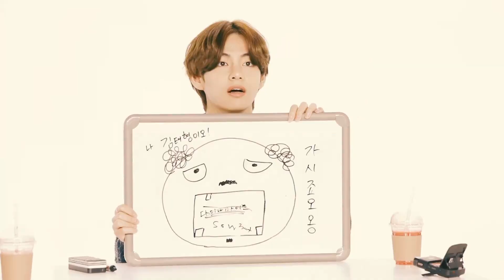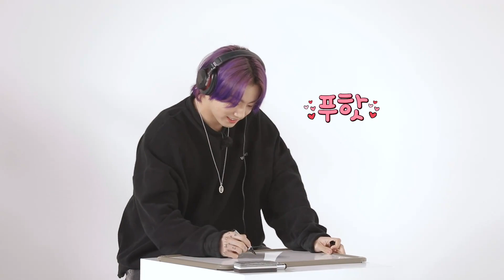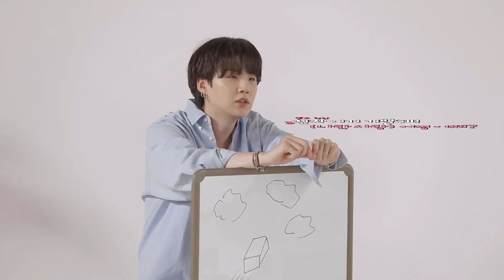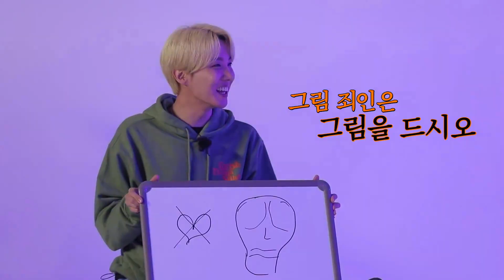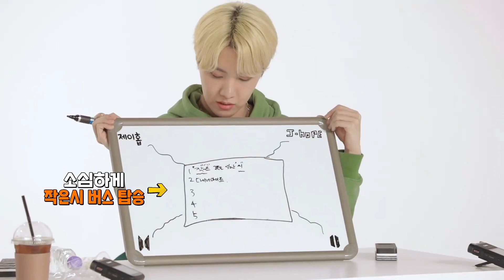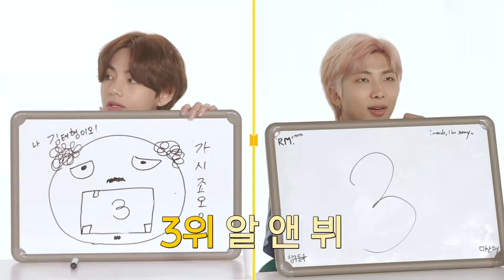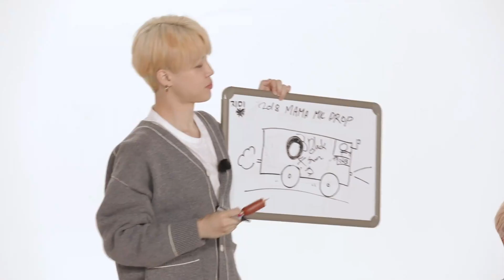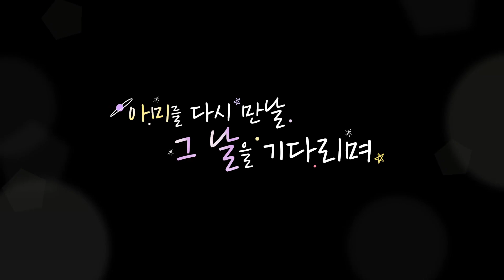[ENG SUB] Run BTS! Episode 144, Run BTS Gayo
Yehey! Min Suga's home with Run BTS!

HAPPY NO.1 FOR 5 CONSECUTIVE WEEKS AT BBHOT100, BANGTAN and ARMY!

Butter Era Run BTS!

*Let's keep streaming Army!* *Fighting!*